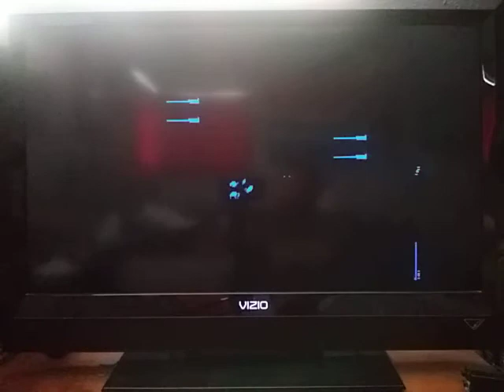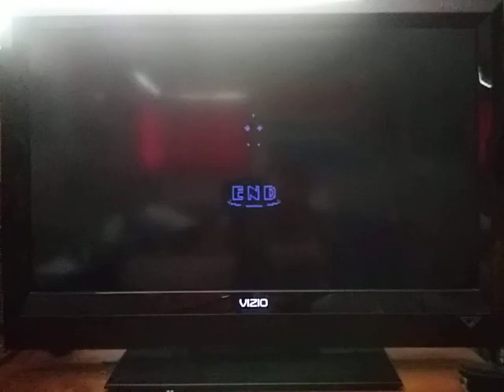Sonic 1 Game Play Part Yo-Sot/Yug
Yug/Yo-sot (Romanized Korean for the number 6)

여섯/육 (Pure Korean/Sino-Korean for the number 6)

Due to mild language, listeners discretion is advised

Sonic The Hedgehog (1991) is owned by SEGA.

This is the Final Part of Sonic 1.

This video is a double header.

My goofy behind getting brutalized on Scrap Brain Zone and Made it to the final zone barely alive.

Both Labyrinth Zone and Scrap Brain Zone Act 3 water levels are nightmare fuel.

Hope you enjoyed my content!